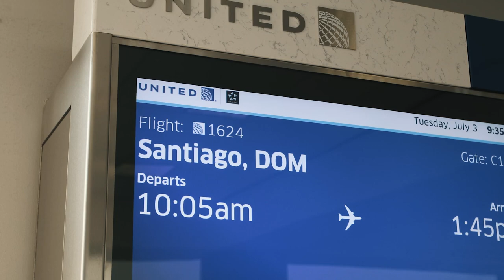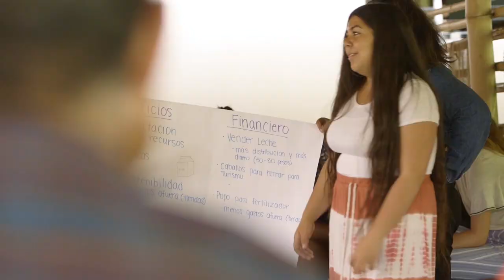Special Report | Global Glimpse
Global Glimpse is a non-profit leadership program that was founded by NHS alum, Eliza Pesuit. The goal of the program is to create a pathway for Juniors from a wide range of backgrounds into a transformative international trip that encourages them to develop their leadership skills. The trip occurs in the Summer, and NHS students have previously traveled to Ecuador, Panama, the Dominican Republic, and Costa Rica. This week, we interviewed Global Glimpse Ambassadors and organizers on their experience with the trip, and how it has proven to be effective.